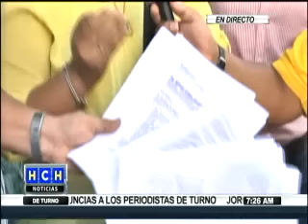STENEE pide cuentas a Miguel Aguilar sobre 25 millones de dólares que usará para su empresa